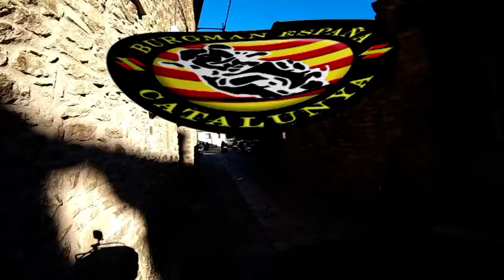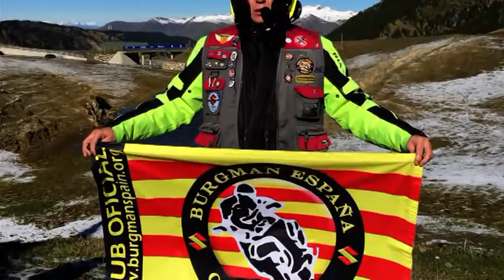80º SALIDA OFICIAL: ALTRON - SORT 2016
Fin de semana en Altrón (Lerida), a por la Loteria de este 2016